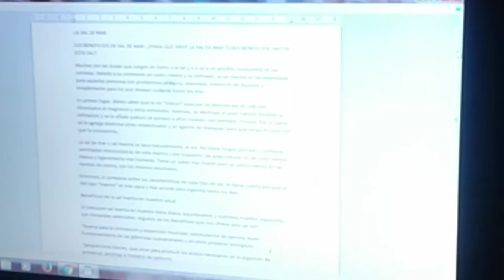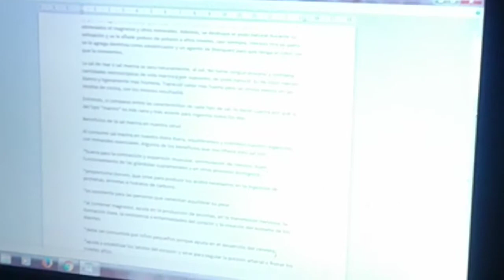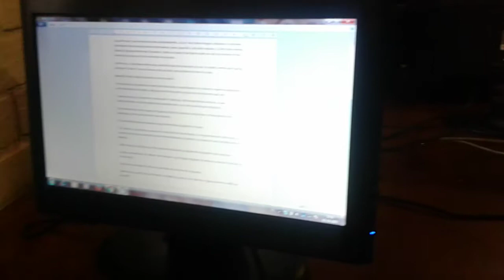Maria caceres taller de radio 2017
Colegio araucaria puente alto